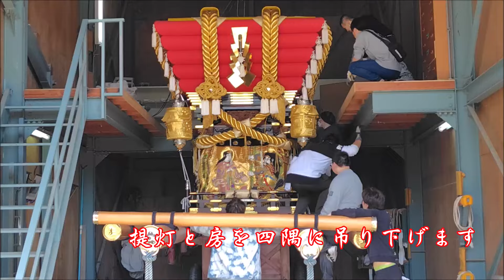だんじりの組み立てシーン2024.4.13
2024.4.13、南あわじ市賀集に八幡神社の例祭の前日（宵宮）、午前中に生子のだんじりが組み立てられました。その組み立てシーンです。
責任者にお願いして撮らせてもらいました。
昔は、ほぼ一日作業だったが、今回は9:00～12:00までの3時間で布団だんじりが組み上がりました。
それを28分に縮めました。片手撮りなのでお見苦しいでしょうが、お許しください。
17年前(2007)にも組み立てシーンを撮らせてもらいました。
同じだんじりですが、装い（水引幕、提灯、胴締め、布団締め、布団、御幣）が違います。
変遷はこちら（↓）の写真でご覧ください。